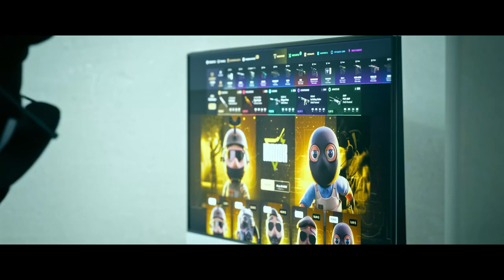Berk Rip Tepe - EASY WIN! (Counter-Strike 2) | Oyun Sesi Yok!